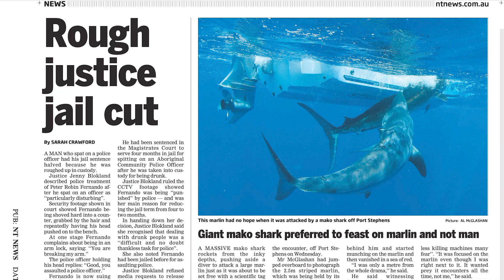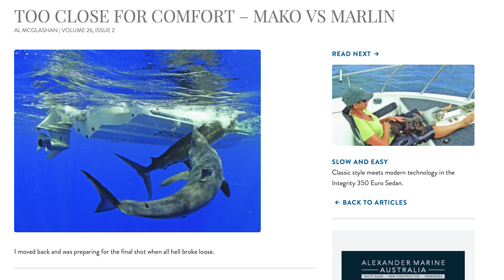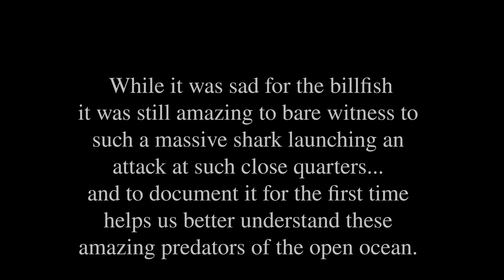Mako Shark vs Marlin - once in a lifetime photo!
As a wildlife photographer its all about the one defining image and for me its all about the infamous mako attacking the marlin. With never before seen footage Al talks us through what happens when things don't go to plan!

Tag us on social

About Al
Al's on the water every week filming everything from huge tuna to trout. He doesn't just film topside he jumps in for some of the most amazing shots and crazy action on seriously big fish and it should be weekly on YouTube but Al keeps going fishing instead so sometimes he misses out!